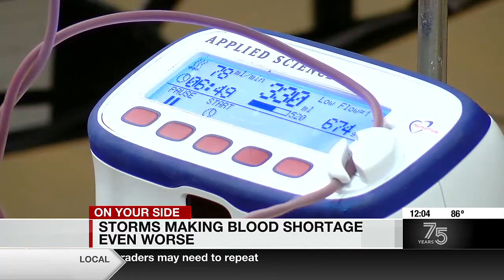Storms making blood shortage worse